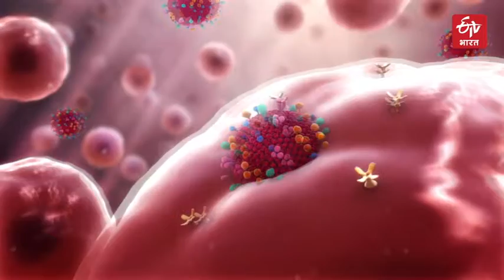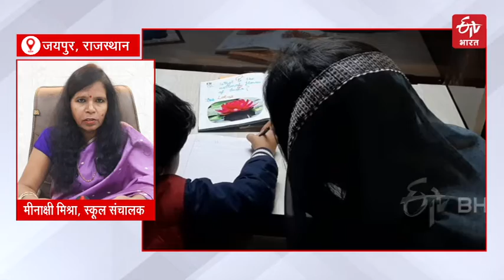बच्चों की शिक्षा पर कोरोना अभिशाप | Covid Effect On Kids Education| ETV Bharat Rajasthan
अभी कोरोना का डर है, हर दिन स्कूल में केस (Corona Positive Students In Jaipur) सामने आ रहे हैं. कोरोना प्रोटोकॉल की पालना बच्चे कर पाएंगे या नहीं इसे लेकर पसोपेश में हैं. राजस्थान सरकार के स्कूल खोलने के आदेश (Rajasthan Government On School Reopening) के बाद भी कई अभिभावकों ने अपने बच्चों को स्कूल नहीं भेजा. अब सरकार भी कह रही है कि स्कूल भेजने का दबाव न बनाया जाए. ऑफलाइन के साथ ऑनलाइन विकल्प (Online Options With Offline Classes) भी खुला रखा जाए. लेकिन इसमें भी कुछ व्यावहारिक दिक्कते हैं. आईए जानते हैं.